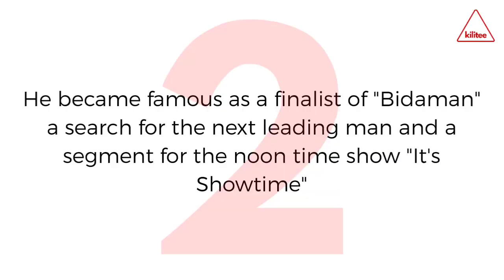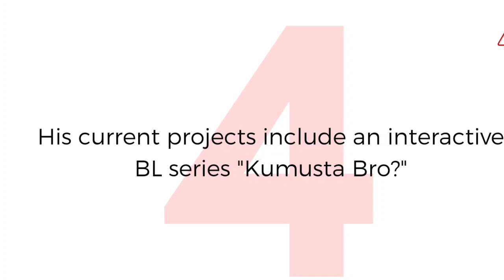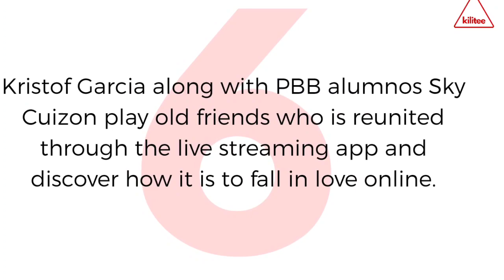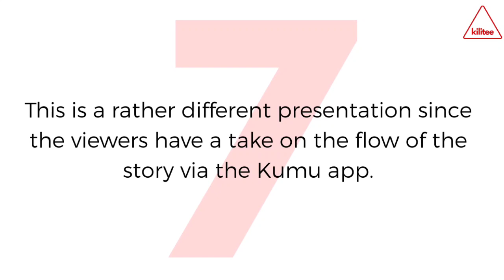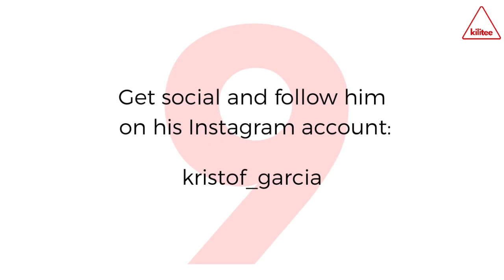Kristof Garcia Shirtless